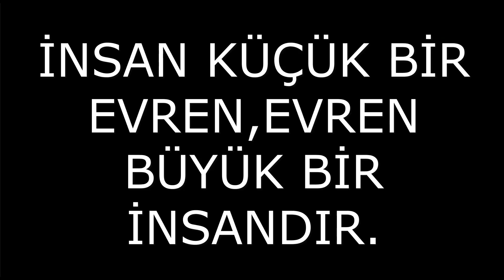ETERİK BEDEN, ENERJİ BEDENİ NEDİR? (Parapsikoloji)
Eterik beden, enerji bedeni nedir? Parapsikoloji de eterik beden ve enerji bedeni aynı anlama gelmektedir. Eterik beden ve enerji bedeni frekansı vardır. Fiziksel beden, eterik beden, enerji beden, astral beden, aura, ruhsal beden bunların hepsi birbirine bağlıdır. Eterik bedeninizi mental beden olarak yönetebilirsiniz ki zaten buna da videoda değindim. İyi seyirler.